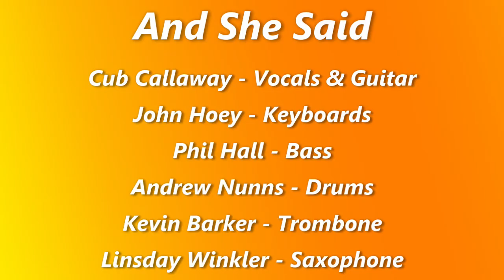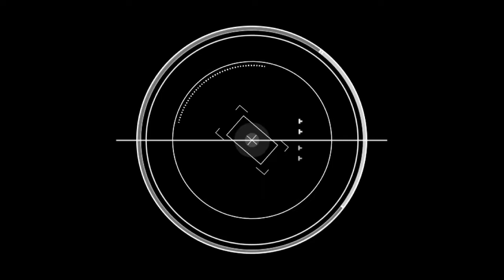And She Said - Cub Callaway and The Révolutionnaires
Written and produced by Cub Callaway and The Révolutionnaires

Horn arrangements by Kevin Barker

Cub Callaway - Guitar and Vocal
John Hoey - Keyboards
Phil Hall - Bass
Andrew Nunns - Drums
Kevin Barker - Trombone
Lindsay Winkler - Saxophone